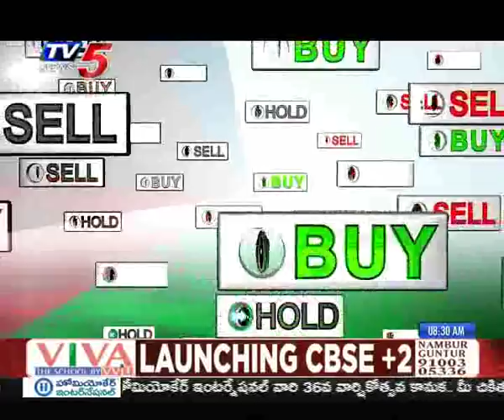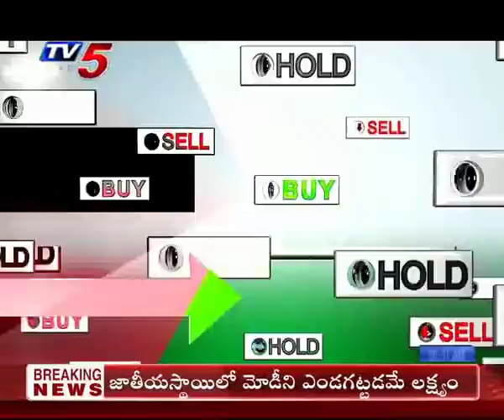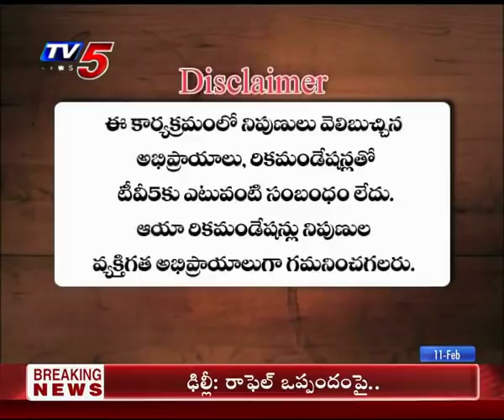11th Feb 2019 TV5 News Business Breakfast